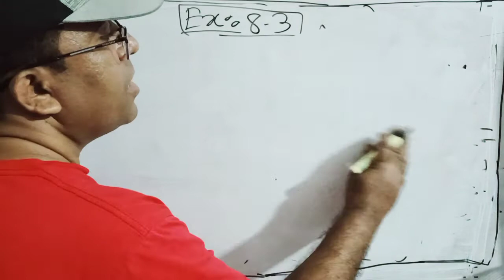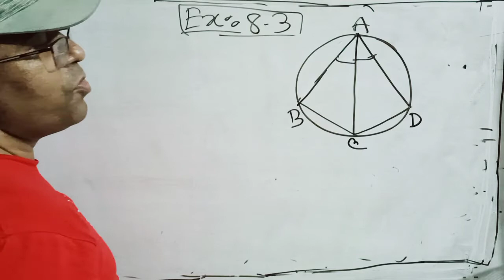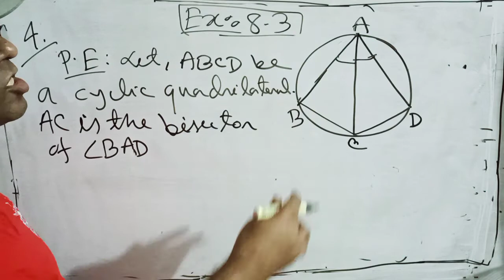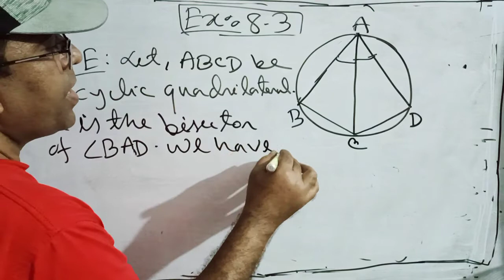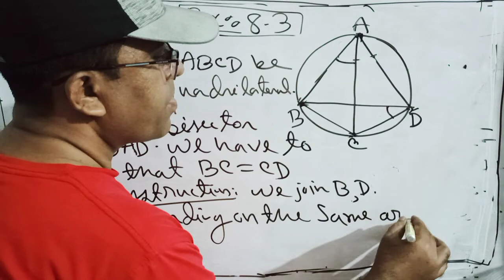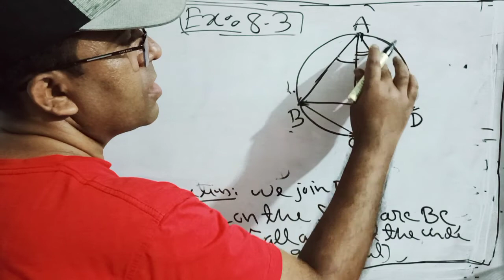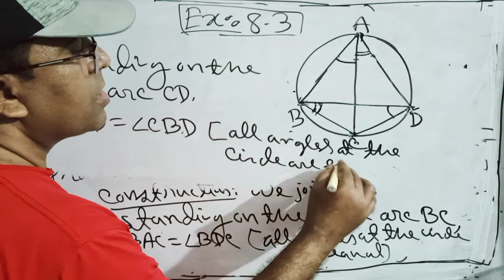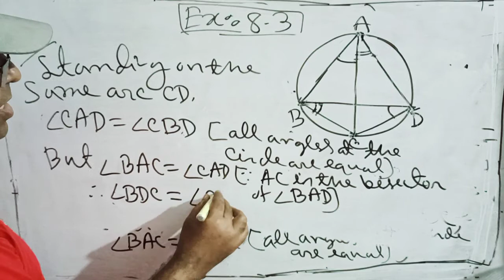SSC General Math Exercise 8.3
Class 9-10 SSC General Math Chapter 8.3